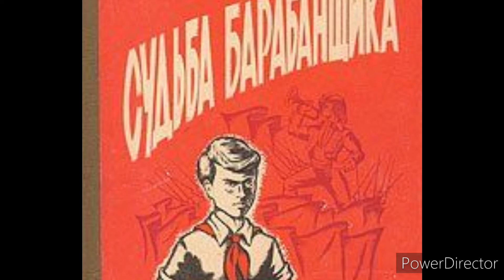А. Гайдар "Судьба барабанщика". 10